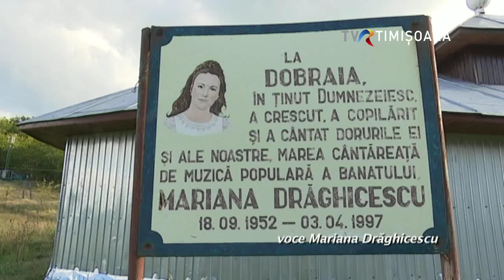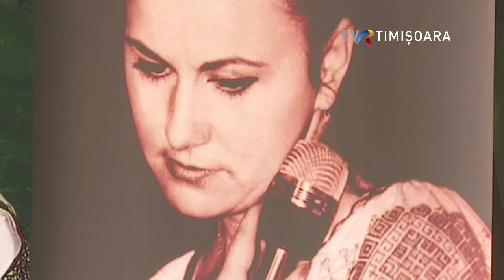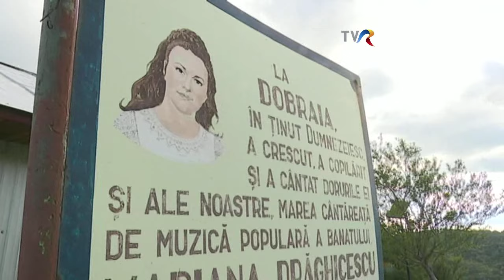Festivalul Național Mariana Drăghicescu - acasă în Banat!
Încă din anul 2009, Festivalul Național Concurs MARIANA DRĂGHICESCU, se desfășoară atât în capitala Banatului, la Timișoara cât și pe plaiurile natale ale marii artiste bănățene, la Bogâltin - Caraș Severin.
Dite Dinesz a stat de vorbă cu oamenii care se adună în fiecare toamnă în centrul satului pentru a participa la spectacolul de gală al festivalului dar și cu tinerii interpreți participanți.
Cântă:
Mariana Drăghicescu - Ști tu bade ce ți-am spus/ Am plecat pe drum de țară
Radu Goța - Sus la stâna din Bătrâna
Olguța Berbec - Iubește inimă și iartă
Georgiana Tănase - Busuioc înlăcrimat
Dorinel Gavriluț Pîrvoni - Mândru-i ceru` fără nori
Mihaela Pițigoi - Eu le-am spus ochilor mei
Ana Anuțoiu - Haidați feteor la joc
Ionuț Cocoș - Mândruță din Ialomița
Florin Pistrilă - Haidați bănățeni la brâu
Simona Alexandru - Măi Gheorghe cu cal bălan
Acompaniază orchestra profesionistă Banatul Timișoara, dirijor: Sebastian Roșca